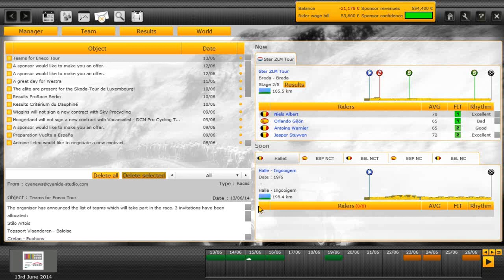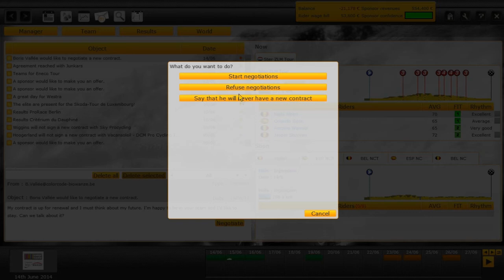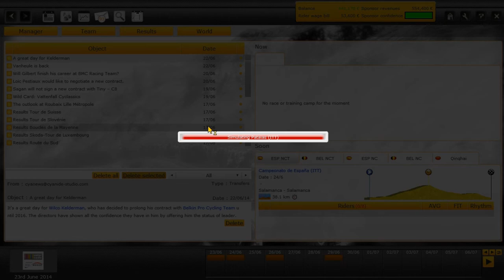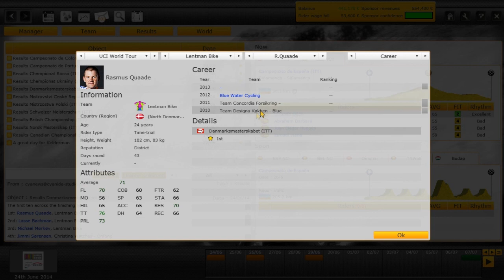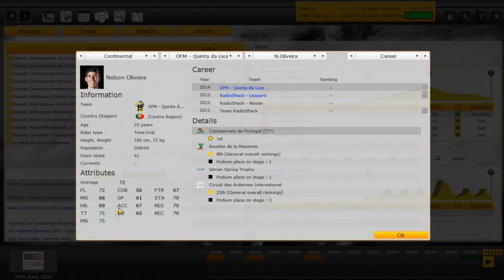Pro Cycling Manager 2013: Career - Team Colorcode - Part 23 2FAST4YOU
COLORCODE! :D